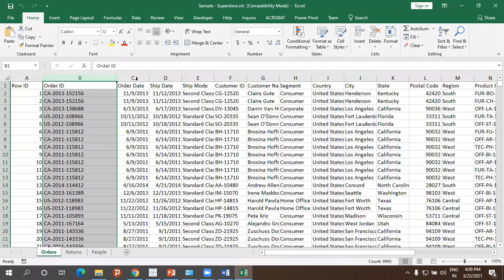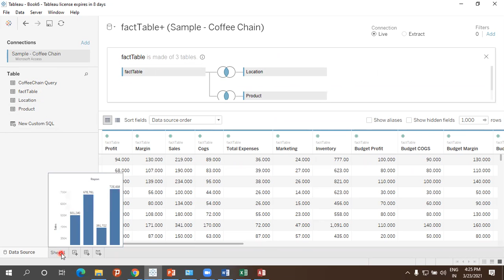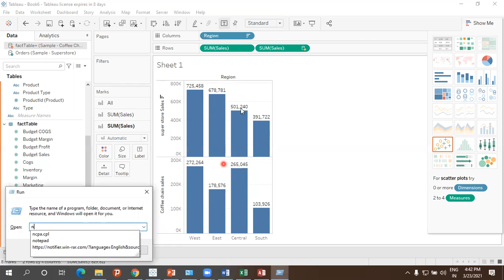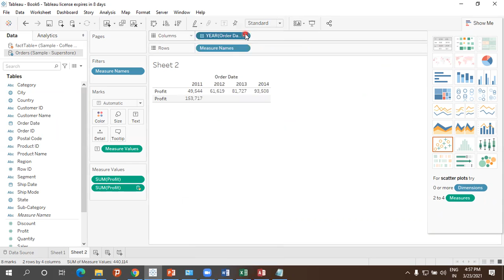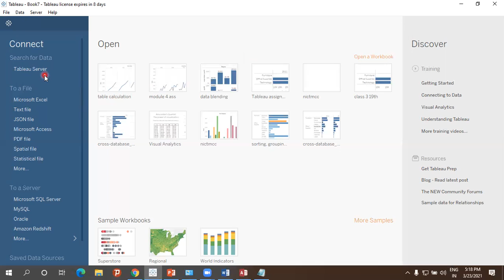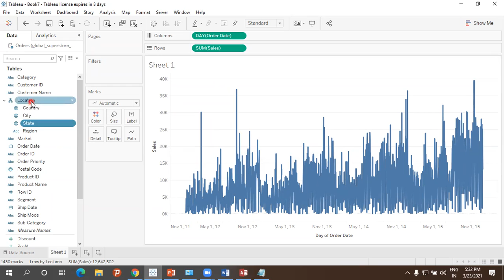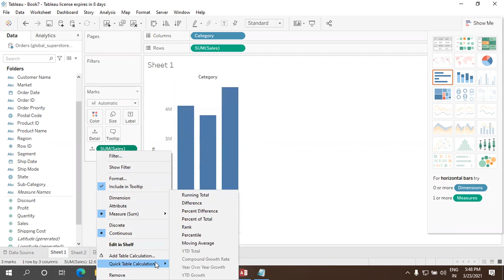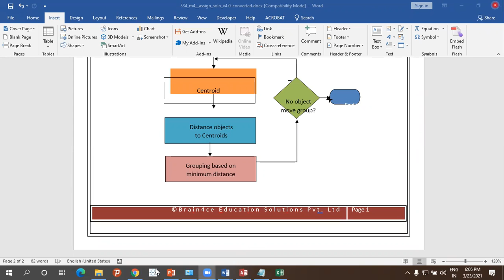Tableau Gunashekar 23rd March MCC Mp4